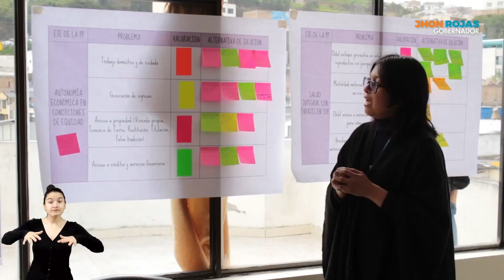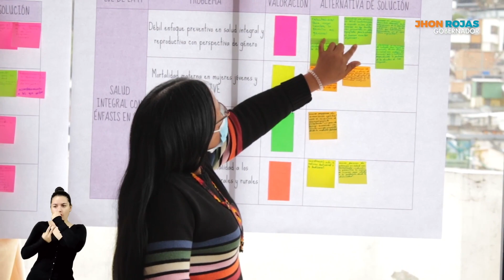nota 29 noviembre de 2022